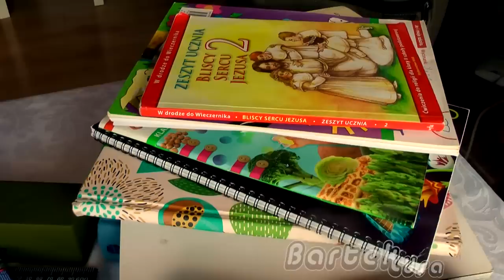JAK spakować PLECAK do SZKOŁY? / Bartek Usa